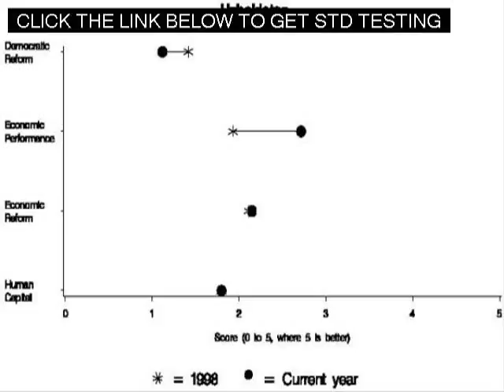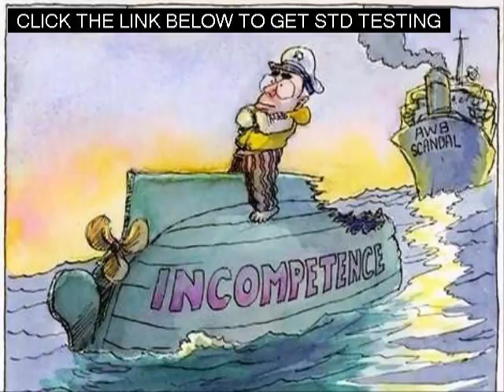Fast Std Testing in Des Moines Iowa Near Me